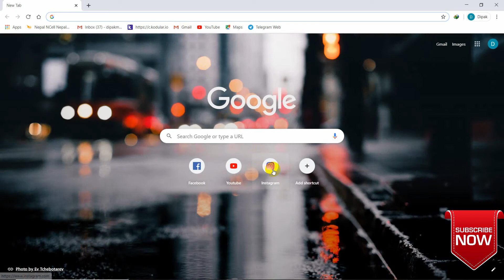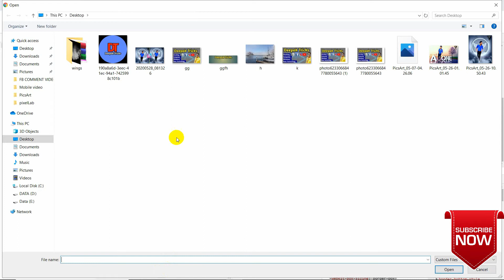How To Upload Photo On Instagram With Pc || Instagram me Pc Se photo kaise dale Hindi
Deepaktricks provides basic and advanced level computer,  Funny video ,internet, technology related education for , you can ask question about your problems, request for a , ask question on discussion box, I and Our team response quickly and you can also resolve others problem on my site by  your knowledge or experience on discussion page..